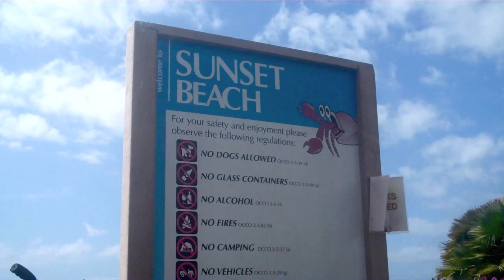White Dove Release Memorial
Bethany
    Forest Park
    Oak Hills
    Cedar Mill
    Lake Oswego
    West Linn
    Beaverton
    Clackamas
    ST Johns
    Northwest Heights
    Tigard
    Tualatin
    Milwaukie
    Oregon City
    Hillsboro
   West Haven-Sylvan
   ScappooseJennifer Marie Heather (Crosse) of Sunset Beach, California, Born October 6th 1971 passed away on January 17, 2012., Jennifer Heather , A Memorial service. At Dignity Funeral Homes + Memorial Parks + Cemeteries